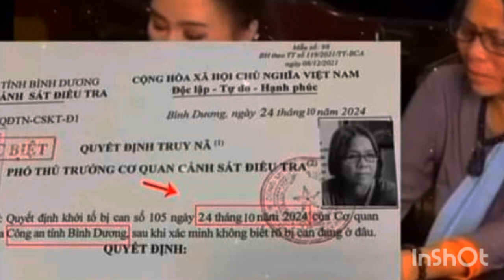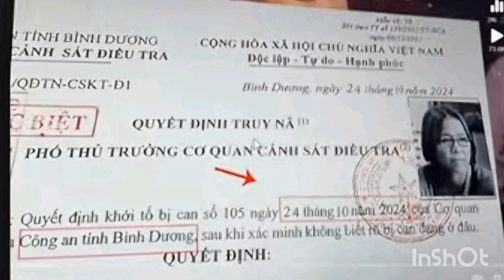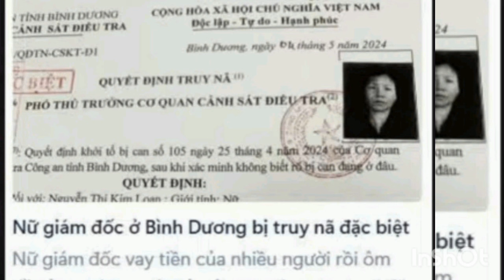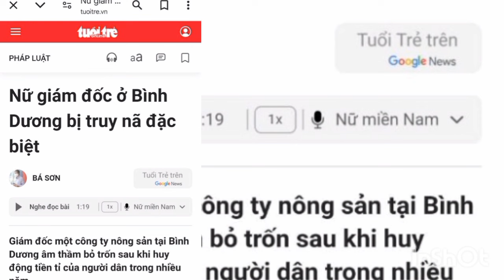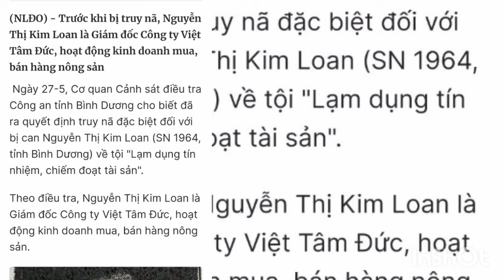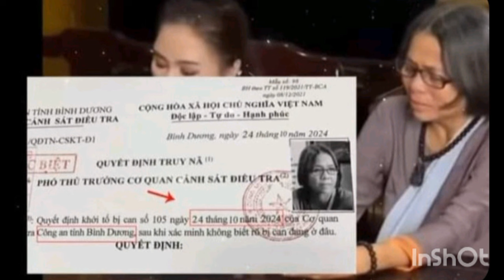Vào cuộc Làm rõ người Việt tân và quyết định truy nã